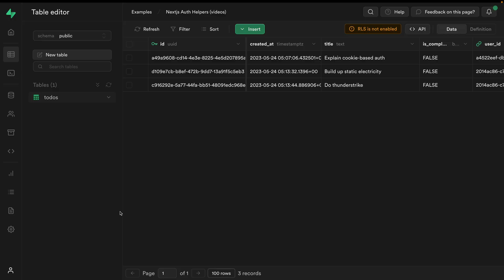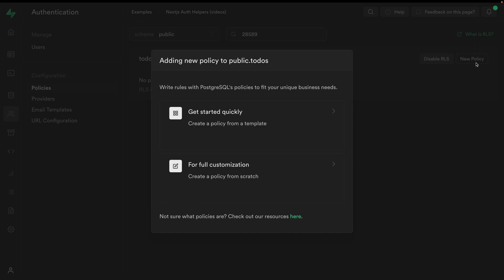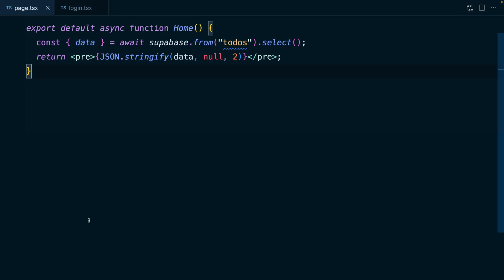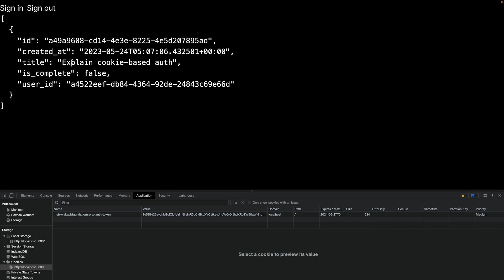Why you need cookie-based Auth for the Next.js App Router (2024)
The Next.js App Router makes it really easy to write client code - for things like realtime subscriptions - and server code - for things like data fetching.

In this video, Jon Meyers explains why you need cookies to implement Auth in mixed client/server environments 🚀.

If you care about security in your app (which you should) - watch this…

Jon at Supabase is back showing us the power of (and explaining) integration of cookie-based authentication in mixed client/server environments using the Next.js App Router. Today, you’re going to learn why cookies are essential for authentication in modern web applications and how they facilitate secure and efficient user-specific data access also known as Row Level Security.

What You'll Learn:
✅ Understanding Next.js App Router: Discover how the Next.js App Router simplifies the development of server-side data fetching and client-side real-time subscriptions.

✅ Implementing Cookie-Based Authentication: Learn how to configure Supabase Auth to utilize cookies instead of local storage for maintaining user sessions across client and server environments.

✅ Row Level Security (RLS) in Supabase: Understand how to implement RLS to ensure that users can only access their specific data, enhancing application security. This basically makes EVERYTHING safer in your app.

✅ Enabling and Scoping RLS Policies: See how to enable read access for authenticated users and refine access controls using RLS policies to safeguard data so you don’t have to worry about it.

How This Helps You As A Developer Using Supabase:

By the end of this video, you'll know how to install authentication mechanisms in your web applications using Next.js and Supabase. The benefit here is that it not only makes for a more secure user experience but your data privacy and integrity are maintained across every user interaction.

00:00 Introduction
00:25 App without Authorization
00:53 Adding Authorization with Row Level Security (RLS)
01:24 Enabling read access with RLS policy
02:03 Scope RLS policy to signed in user
02:32 Cookie and session explanation
03:09 Configuring Supabase Auth to use Cookies
03:42 Next up: Implementing cookie-based Authentication